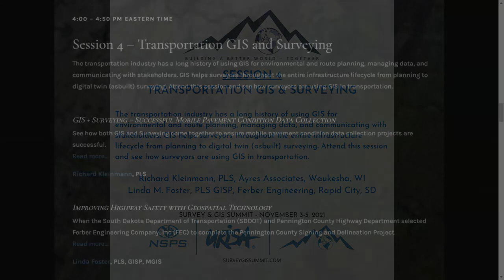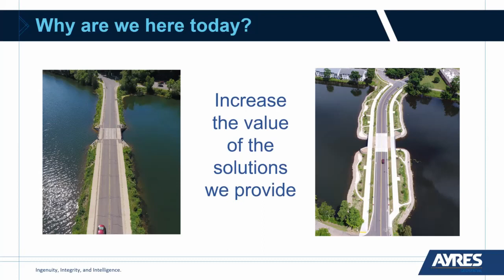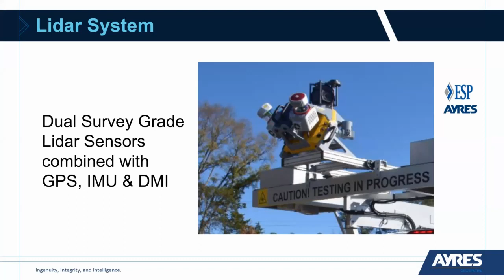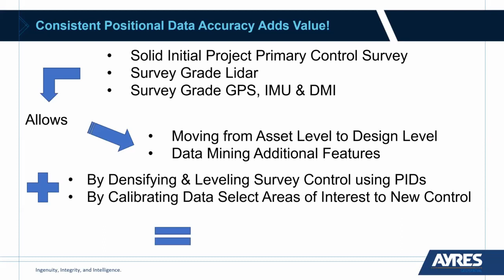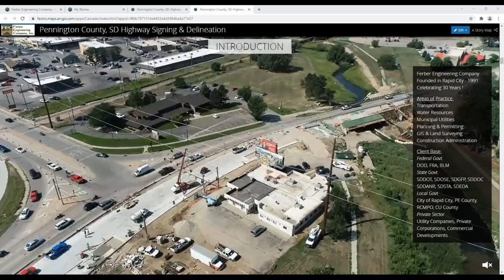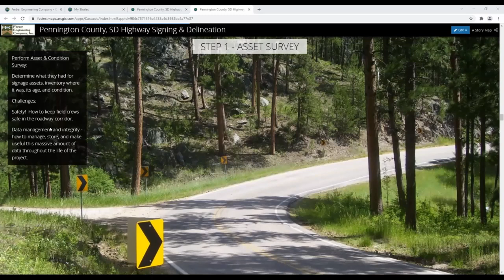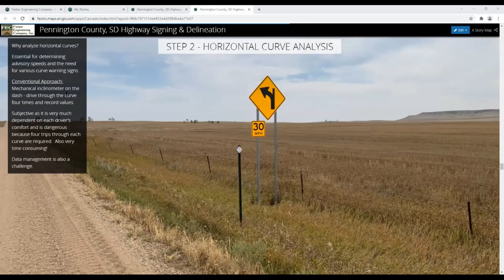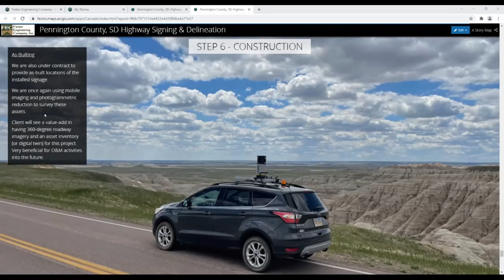Survey GIS Summit Day 1 Transportation